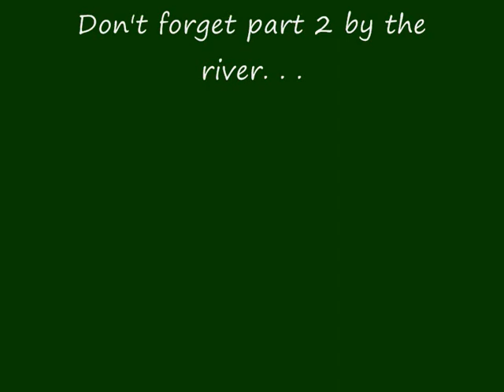Mowing By the River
Colin takes his Kuhn mower and very nice MF 4365 to another field and starts in on that.